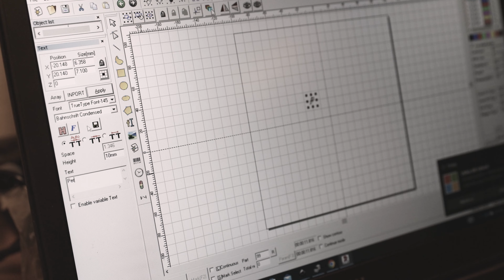Laser engraving - Lasergravyr, Casström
ENG: With an engraving, the knife becomes more personal, whether it's for yourself or a gift for your friend. You can choose what you want it to be written. We offer engraving on the blade and we use a standard font, if you would like a different font please contact us and we will do what we can to arrange it. We adjust the size of the engraving based on the length of the text and so that the engraving looks good on the sheet. Please note that the delivery time is a few days extra on engraving orders. (open purchase does not apply to knives with engraving)

SWE:
Med en gravyr blir kniven mer personlig oavsett om det är till dig själv eller en gåva till din vän. Du kan själv välja vad du vill att det ska stå skrivet eller välja något av våra förslag. Vi erbjuder gravering av bladet och vi använder oss utav ett standardtypsnitt, har du önskemål om ett annat typsnitt så hör av dig till oss så ska vi göra vad vi kan för att ordna det. Vi justerar storleken på gravyren utifrån textens längd och så att gravyren ser bra ut på bladet. Observera att leveranstiden är några dagar extra på gravyrbeställningar.
(öppet köp gäller ej på knivar med gravyr)

Förslag på gravyrtext:

Vänner för alltid

Alltid tillsammans

Alltid vi

Du och jag

Vid din sida

Världens bästa pappa

Världens bästa mamma

I skog och mark